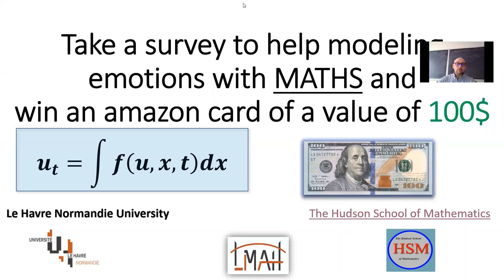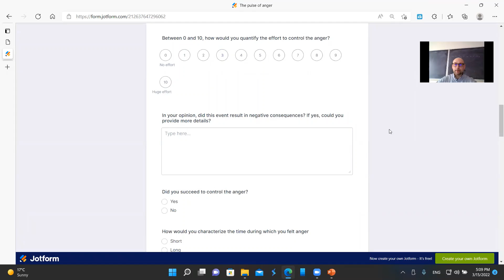A survey to help the mathematical modeling of emotions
This video is intended to promote a survey to help quantify how people feel the emotion of anger in real life situations